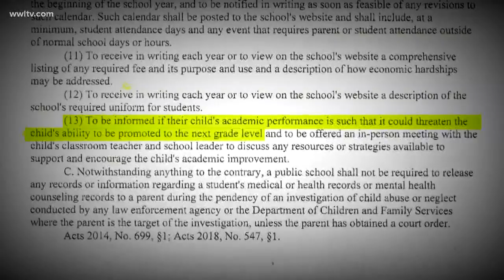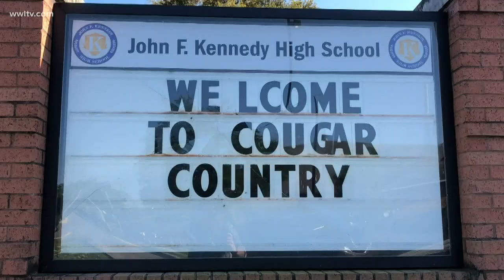Law enforcement eyes Kennedy High misconduct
Law enforcement agencies are looking into the alleged malfeasance and misconduct at Kennedy High School that’s prevented half the 2019 senior class from graduating on time, the chairman of the charter board that runs the school confirmed Tuesday.